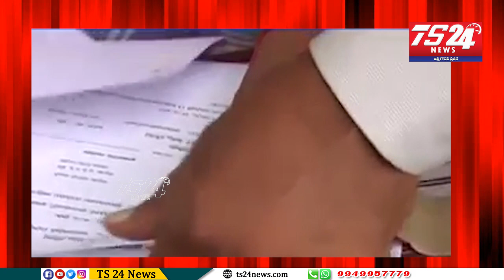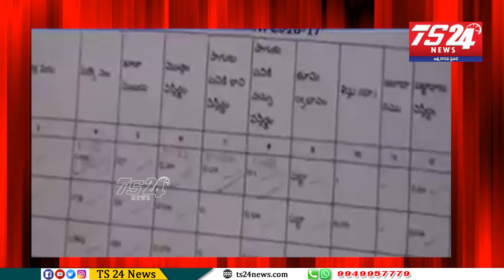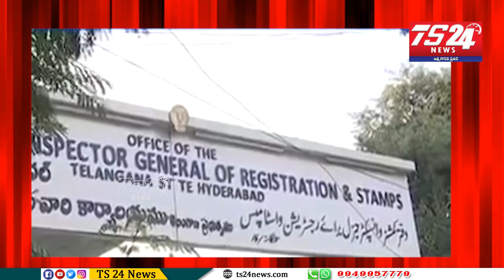రెవెన్యూ ని ఏం చేయబోతున్నారు |TS24 News